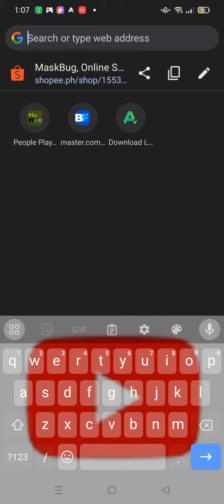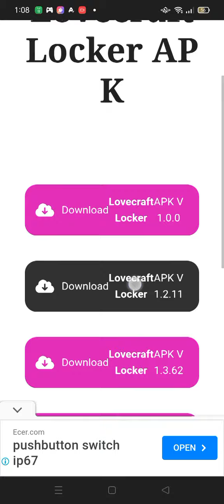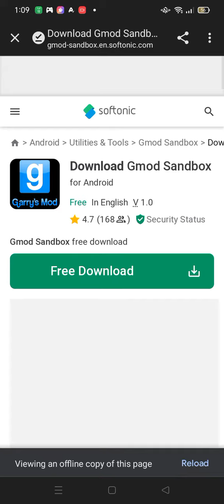how to download lovecraft locker and college sus game